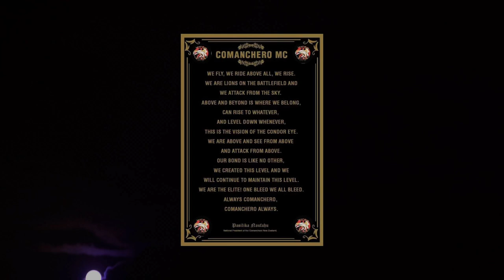COMANCHERO MC MELB 2021 A.C.C.A 1%